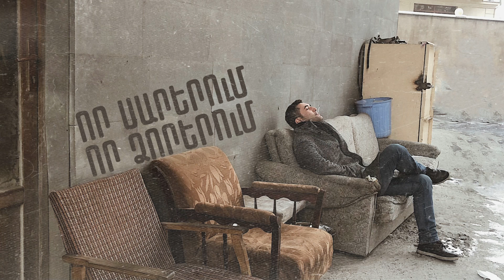Hayk Petrosyan - Vor sarerum, vor dzorerum / Հայկ Պետրոսյան - Որ սարերում, որ ձորերում